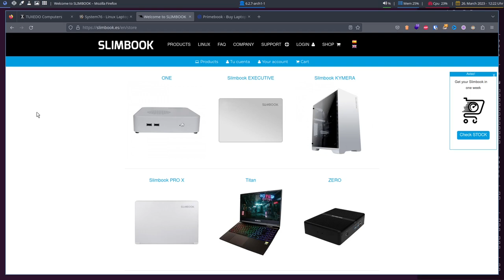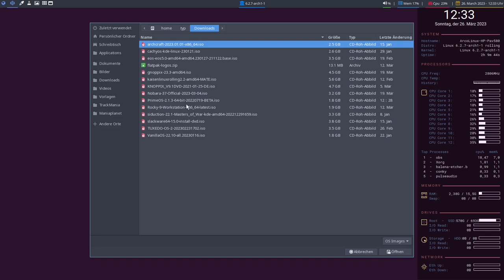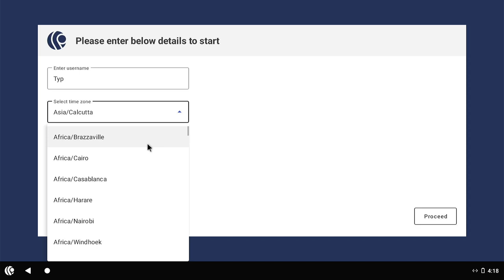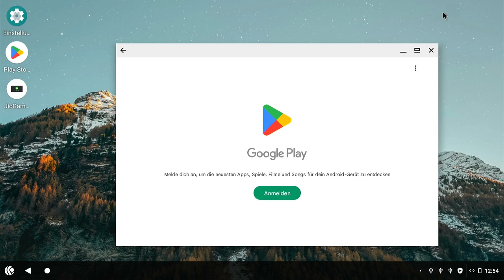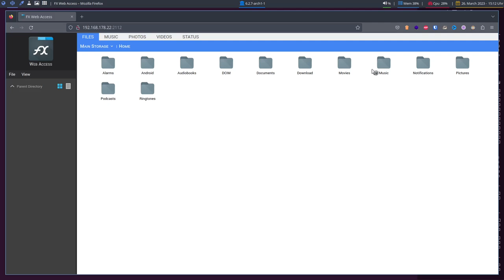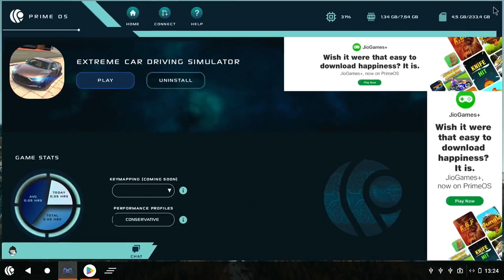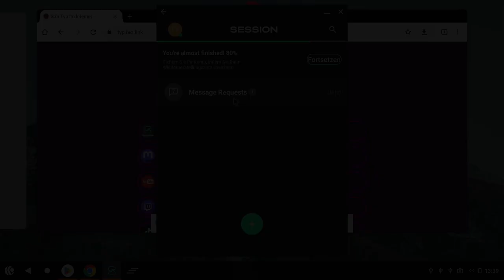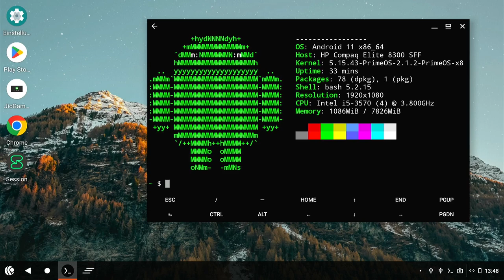Das Gaming Android für den PC - PrimeOS 2.1.3 - SonntagsOS - 81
So'n Typ installiert: PrimeOS 2.1.3 mit Android 11

0:00 Intro
0:59 Website & Download
5:25 Installation
9:26 Ersteinrichtung & Überblick
12:05 Android Einstellungen
13:52 vorinstallierte Sachen
15:04 der FX Explorer
19:50 Entwicklereinstellungen
21:32 PrimeOS Gaming Center
24:24 Android Apps (Session Messenger)
28:19 Termux Terminal
29:54 Fazit

PrimeOS ist ein kostenloses, auf Android basierendes Betriebssystem für Computer, das speziell für die Verwendung mit Maus und Tastatur entwickelt wurde. Das Besondere an PrimeOS ist, dass es die Vorteile von Android auf einem Desktop-Computer nutzbar macht und gleichzeitig die Benutzeroberfläche an die Desktop-Umgebung anpasst. Dadurch können Android-Apps auf einem Computer ausgeführt werden, was besonders für Nutzer interessant ist, die gerne mobile Spiele auf einem größeren Bildschirm spielen möchten oder Android-Apps auf einem produktiveren Desktop-Setup verwenden möchten. PrimeOS bietet außerdem eine Gaming-Zentrale, mit der Nutzer Spiele direkt ausführen und anpassen können.

In diesem Video installiere ich PrimeOS 2.1.3 auf echter Hardware und schaue mir das System genauer an. Ich zeige den Webzugriff auf den FX Explorer, sowie die Installation von Spielen aus dem PrimeOS Gaming Center.
Zusätzlich werde ich mal den Session Messenger installieren. Session Messenger ist eine sichere und private Messaging-App, die Ende-zu-Ende-Verschlüsselung und Anonymität durch das Tor-Netzwerk bietet. Die App ermöglicht es Benutzern, Nachrichten, Anrufe und Dateien auszutauschen, ohne dass ihre Identität oder Standort offengelegt werden. Session Messenger ist eine Alternative zu herkömmlichen Messaging-Apps, die oft nicht genügend Datenschutz und Sicherheit bieten.